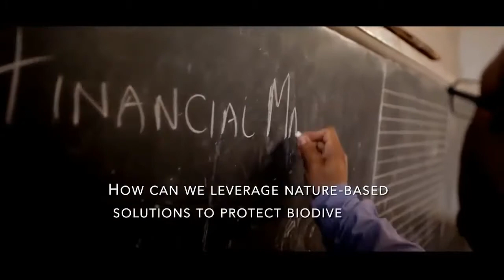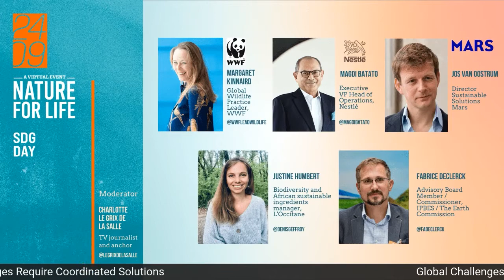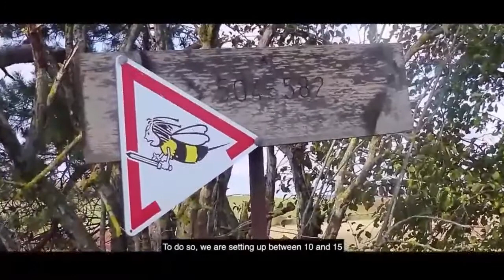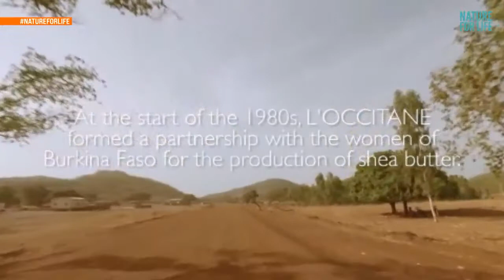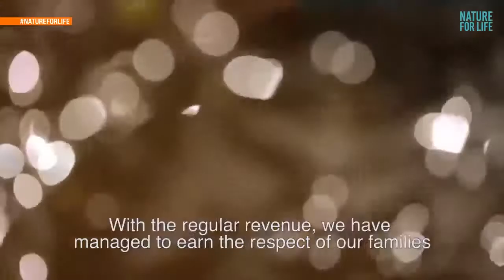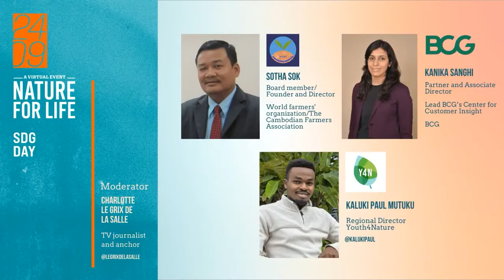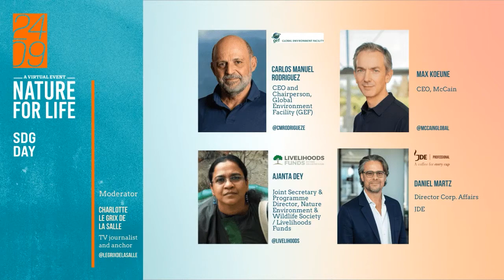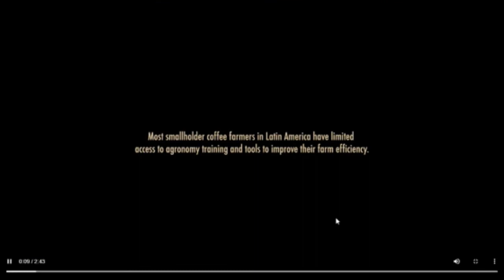1.4 Nature for Prosperity: Nature-based jobs and livelihoods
Join us for the NatureforLife Hub Session: "Nature for Prosperity: Nature-based jobs and livelihoods – toward a new definition of nature-based prosperity".

You can watch the session live or on replay.